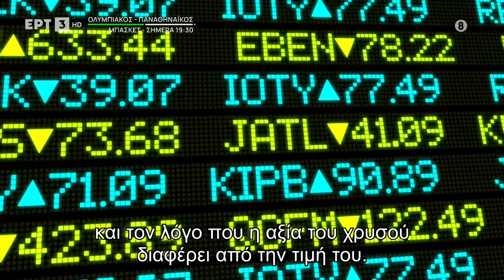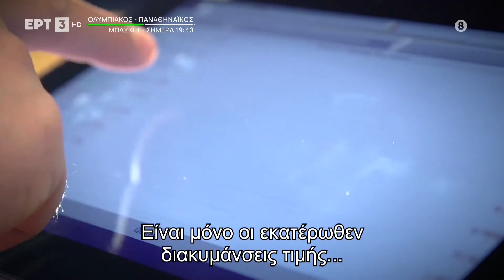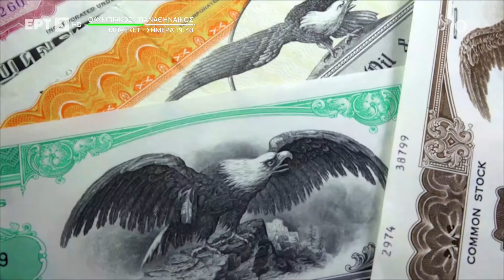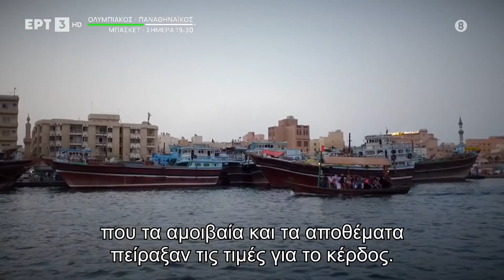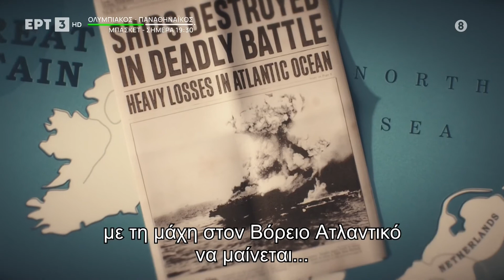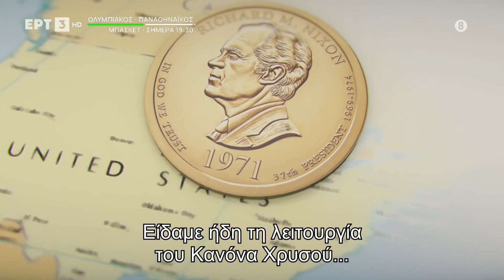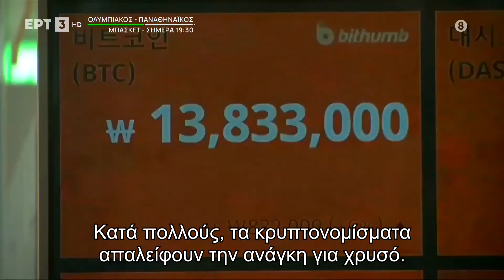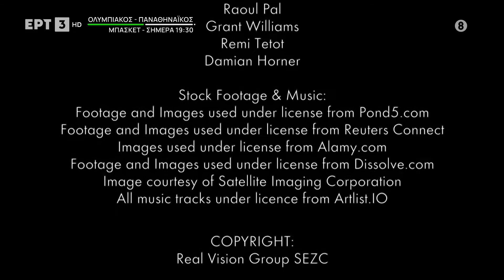Χρυσός: Μια πανάρχαια εμμονή - Επεισόδιο 2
Gold: The story of man's 6000 year obsession (2018)
Χρυσός: Μια πανάρχαια εμμονή

Ντοκιμαντέρ δύο επεισοδίων παραγωγής ΗΠΑ